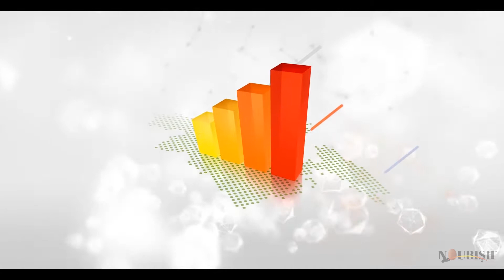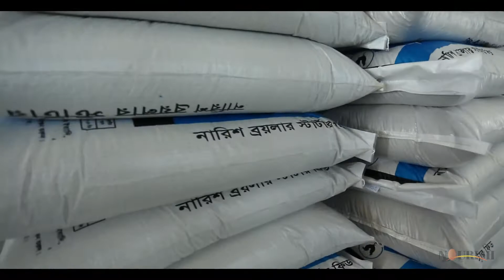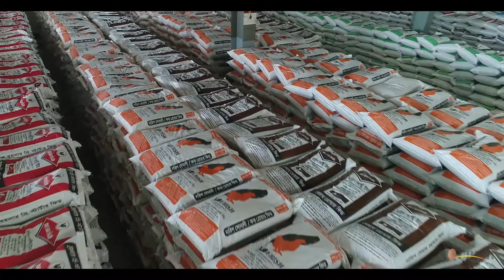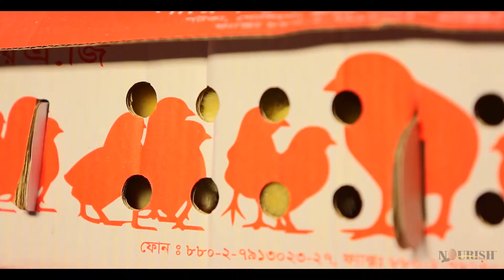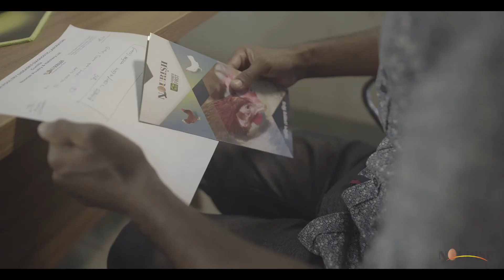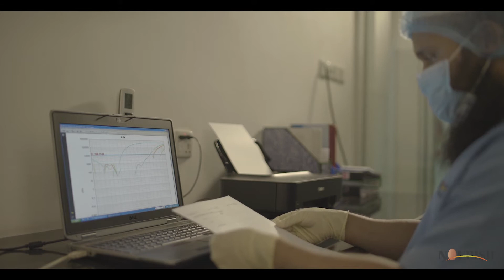Nourish Corporate Audiovisual 2020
We are not built to compromise on the issues of honesty and integrity. Valuing every individual is a key philosophy of our group. Our Code of Conduct reinforces our core values and is a guide to help each team member to make the right ethical decisions and resolve any issues that he may encounter.
We stress the importance of looking at quality from the customer's point of view. Examine the quality of our product & service scrupulously just as a cautious customer would. We believe that if we focus on customers; everything else will follow.
We believe that innovation, research, and development are very important to maintain customer satisfaction. We are continuously working on developing new solutions and implementing new ideas & technologies that would serve our customers better. Because of this belief, every year we invest heavily in research and development.
We have several labs which continuously monitor the quality of our products. Our rigorous screening for the quality of the raw materials is a key to achieving high-quality finished products. We have collected a vast amount of data and continuously changed our formulas to achieve the best possible results.
We believe that social bonding, mutual respect & economic emancipation are the three primary parameters for the sustenance of a successful society. In other words, 'economic emancipation' is a necessity but not at the cost of social inequality, mutual disrespect & social degradation.